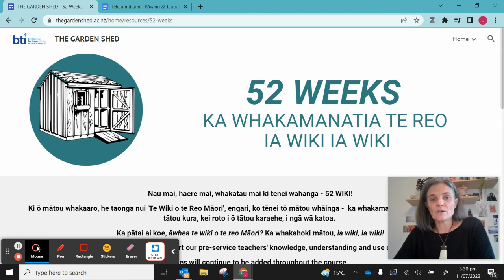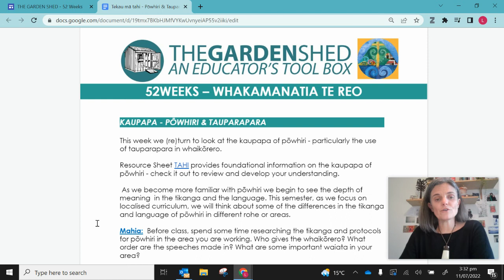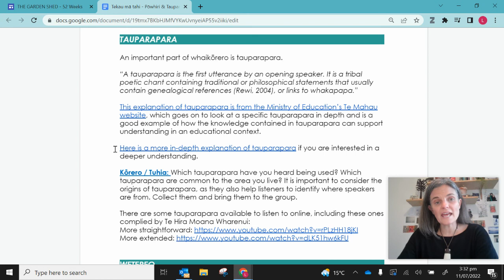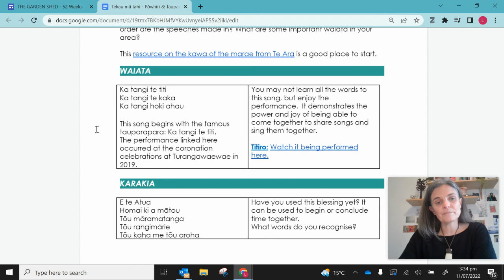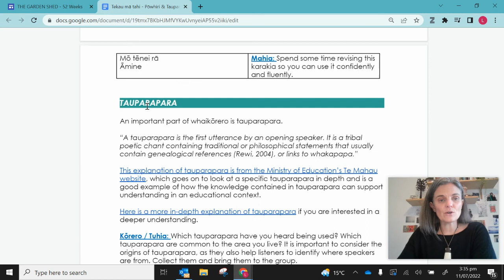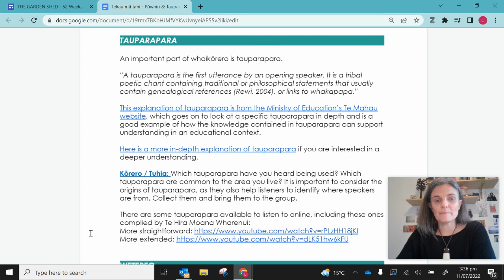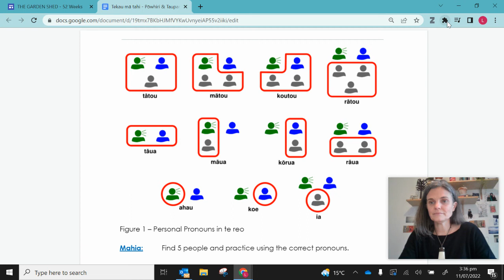Tauparapara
This flipped clip builds on the material covered in Resource Sheet 1 and the flipped clips on Pōwhiri. It looks in more detail at the use of tauparapara in whaikōrero at pōwhiri.